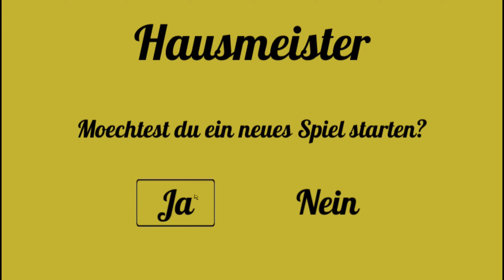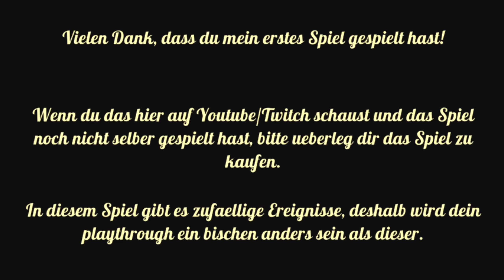Hausmeister 🛠️🎃 Mal ein Spezial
Wir sind ein Hausmeister, der sich um einen Wohnkomplex kümmert. Wir werden gerufen, um Glühbirnen auszutauschen, um Überschwemmungen zu beseitigen. Außerdem müssen wir noch Rasen mähen und die Fenster putzen. Ganz normale Hausmeistertätigkeiten. Wenn da nicht die merkwürdigen Vorkommnisse wären. So wird der Tag als Hausmeister von Stunde zu Stunde gruseliger.